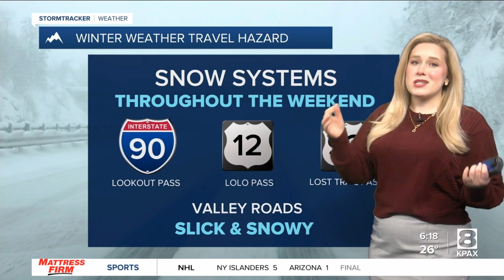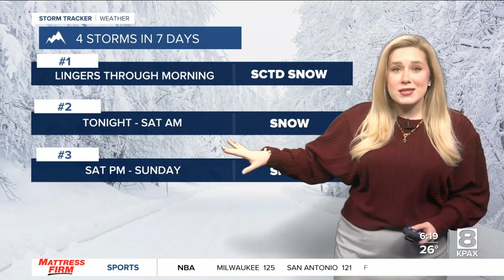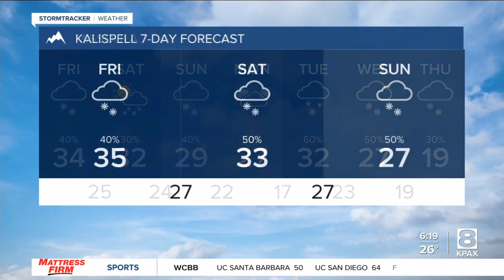Snow chances continue into the weekend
As the weekend gets closer and closer, snow chances get higher and higher for Western Montana.